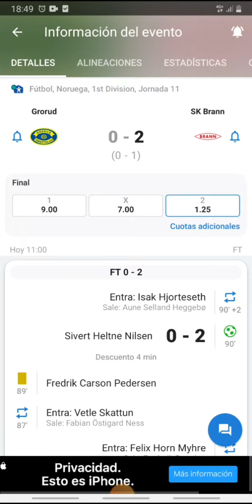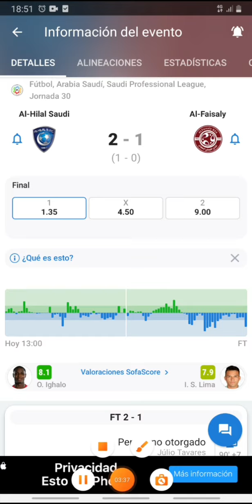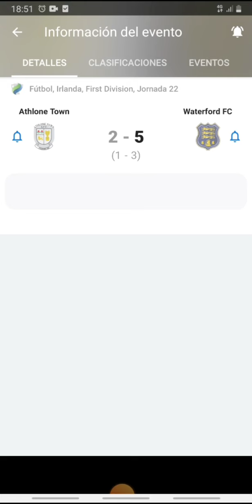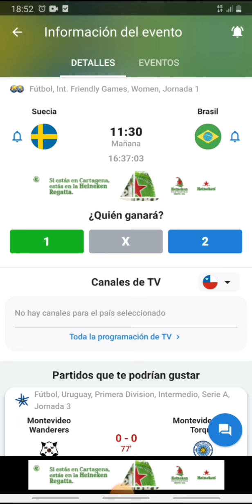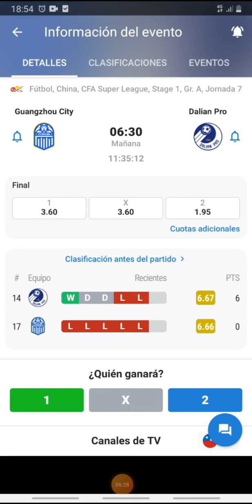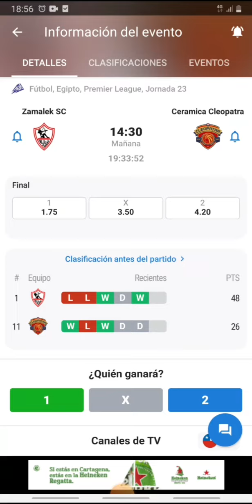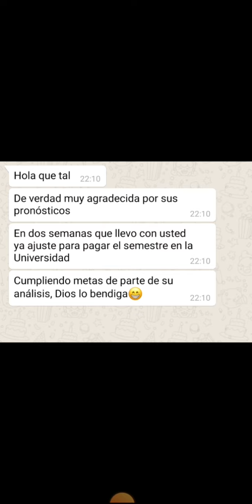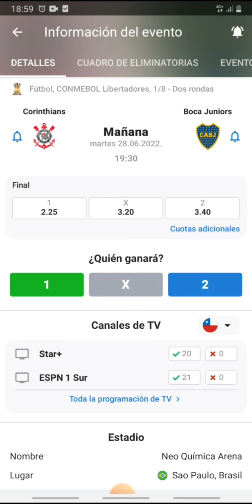Pronósticos deportivos martes 28 de junio-Pronósticos de futbol para hoy martes 28 de junio